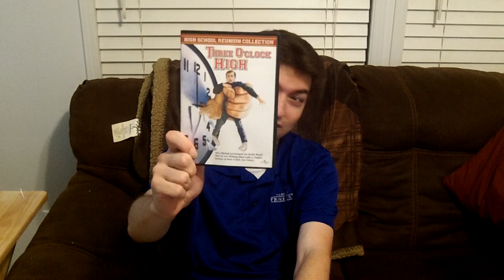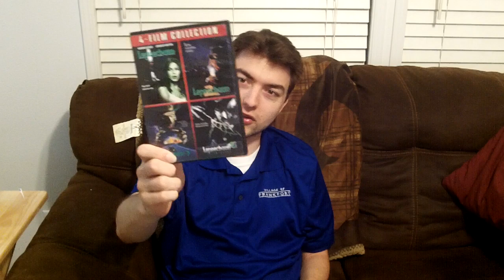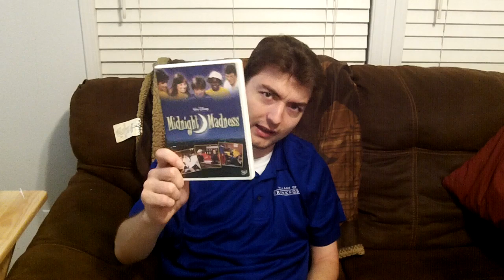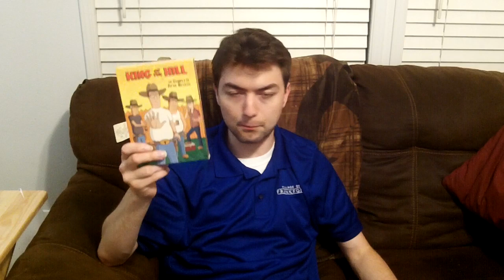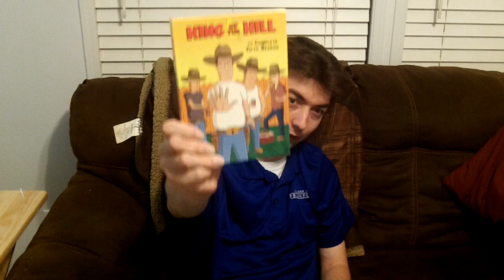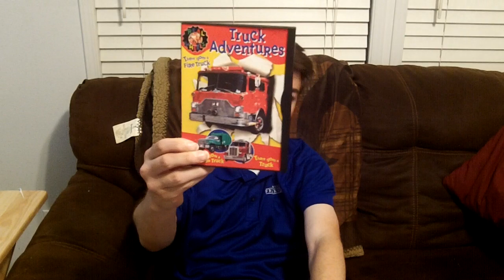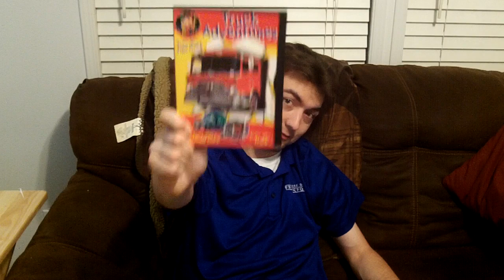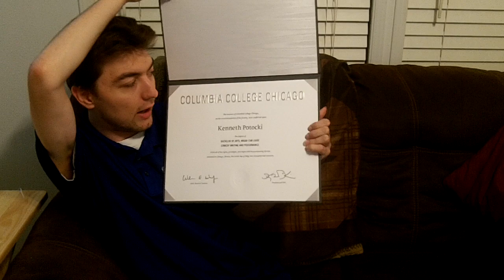My Movie Collection Update - 7/29/19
Showcasing the movies I either bought or was gifted from the last six months!

The Movies:

-First Man (2018)
-Mission Impossible: Fallout (2018)
-Hard Target (1993)
-Live Wire (1992)
-Summer School (1987)
-Three O'Clock High (1987)
-Leprechaun (1993)
-Leprechaun 2 (1994)
-Leprechaun 3 (1995)
-Leprechaun 4: In Space (1997)
-Dark Angel (1990)
-Midnight Madness (1980)
-Bats (1999)
-Mama's Family: Complete First Season (1983)
-Mama's Family: Complete Third Season (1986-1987)
-King of the Hill: The Complete Fifth Season (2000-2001)
-Angry Video Game Nerd: Volume 4 (2009)
-Real Wheels: Truck Adventures
a. There Goes a Fire Truck (1994)
b. There Goes a Garbage Truck (1998)
c. There Goes a Truck (1994)
-BE COMFY: Cohort 2's Comedy Studies Showcase (2019)